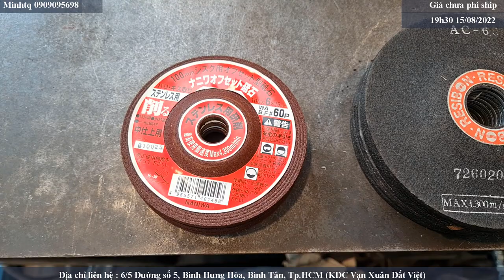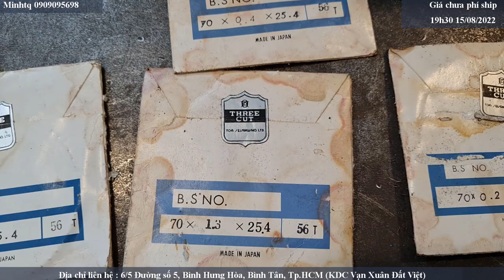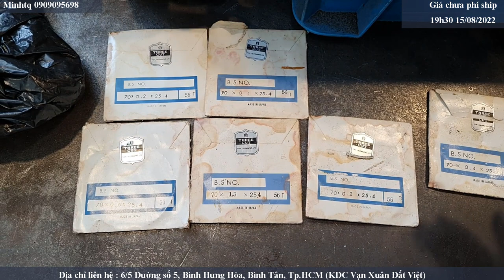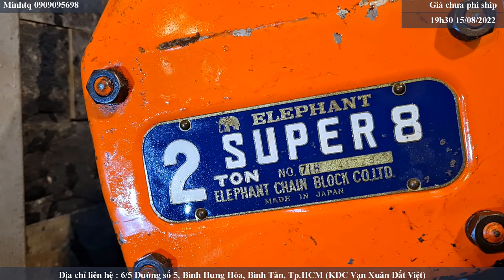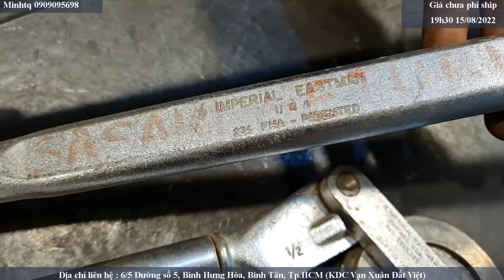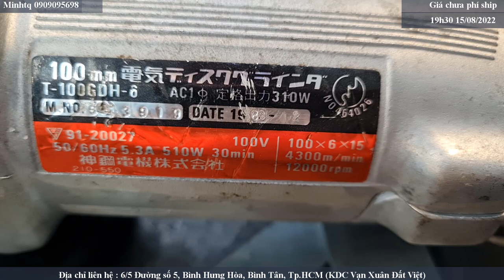Giao lưu hàng Nhật bãi 19h30 ngày 13/05/2022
DANH SÁCH SẢN PHẨM CÒN LẠI CỦA VIDEO 13/05/2022
00:48 - Đá mài Nhật, màu đỏ, 100x6x15 - 20k/1 viên
02:54 - Đá cắt Nhật, màu đen, A46, 4.500 vòng/1 phút, 150x2x22 - 50k/ viên
29:38 - Thước đo đường kính dây dẫn, hệ AWG & metric, dầy 3mm, mới chưa sử dụng - 150k/1 cái (còn 2 cái)
31:32 - Combo 9 mũi doa trụ, mới chưa sử dụng, dài 13.5-22cm - 1.5tr
34:25 - Búa gỗ, đường kính mặt búa 45mm - 150k/1 cây (còn 2 cây)
39:49 - Palang xích super 8 Elephant 2 tấn, dây tải 3m - 3.2tr
45:36 - Búa cao su Mỹ Nupla nhỏ - 300k
52:50 - Thước cuộn 20m Sekisui Jushi Eslon, vỏ bằng phíp, dây bằng vải, ốc bằng đồng - 300k
55:03 - Kìm bấm chết Kakuta, size No5 - 500k
56:52 - Cán dao tiện Nhật, mới chưa sử dụng
Số 1  - 200k
Số 3 - 300k
Số 4 - 300k
01:08:12 - Combo 4 búa ( búa bi, búa đinh, búa địa chất, búa gò) - 850k
01:37:21 - Mài góc hơi Yokota G7A, 7500vòng/1 phút, sử dụng đá 180cm - 700k
01:39:50 - Xịt hơi Kinki, mũi dài - 350k
01:46:52 - Mài hơi Uryu, sử dụng đá 10cm, 13500vòng/1 phút, áp 6kg trở lên, cò vặn - 700k
01:51:08 - Khoan góc hơi Shinano, đầu 10mm, kèm chìa, 1200 vòng/1 phút - 700k
02:01:30 - Bắn pulong hơi NPK 3200, chỉnh áp 3 số, đầu 1'', đảo chiều ngay cò - 3.8tr
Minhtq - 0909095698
DANH SÁCH CÁC SẢN PHẨM CÓ TRONG VIDEO NGÀY 15/03/2022

08:36 - Giấy nhám đai, gốc vải Fuji Star, size 100x915
Đường nối xéo - 100k/1 cái (A100 mịn, A40 thô)
Đường nối Z - 150k/1 cái"
22:20 - Combo 16 mũi doa size nhỏ, mới chưa sử dụng, 7-3mm - 400k
23:25 - Bút lấy dấu, thép trắng - 20k/1 cây
23:56 - Cây lấy dấu, 1 đầu dẹp, 1 đầu nhọn - 30k/ cây
24:42 - Lưỡi dao cắt ống, mới chưa sử dụng
size số 3, đường kính 35mm, lỗ 9mm, dầy 9mm - 100k/1 cái
size số 2, đường kính 31mm, lỗ 8mm, dầy 9mm - 100k/1 cái"
26:26 - Combo 3 dụng cụ đo độ cong lỗ , hệ inch - 150k
27:04 - Combo 2 dụng cụ đo độ cong lỗ 1 hệ inch + 1 hệ metric - 100k/cặp (3 cặp)
27:38 - Lưỡi dao cán răng cho máy tiện, mới chưa sử dụng
 (8 răng to, 1 răng nhuyễn) đường kính 19, lỗ 5mm - 50k/1 cái"
29:38 - Thước đo đường kính dây dẫn, hệ AWG & metric, dầy 3mm, mới chưa sử dụng - 150k/1 cái (còn 2 cái)
31:32 - Combo 9 mũi doa trụ, mới chưa sử dụng, dài 13.5-22cm - 1.5tr
34:25 - Búa gỗ, đường kính mặt búa 45mm - 150k/1 cây (còn 2 cây)
34:52 - Cần lực KTC, đầu 3/8'', dài 40cm - 350k
35:50 - Palang xích Elephant 500kg, 2.5m - 1tr
38:12 - Palang xích Elephant 1 tấn, 3m  - 1.5tr
39:49 - Palang xích super 8 Elephant 2 tấn, 3m - 3.2tr
43:22 - Tăng cáp OH 400kg, màu xanh, cáp 6mm - 500k
45:00 - Búa cao su Mỹ Nupla, nặng 550gr - 450k/cái
45:36 - Búa cao su Mỹ Nupla nhỏ - 300k
46:58 - Bay thợ hồ, mới chưa sử dụng - 200k
47:10 - Xẻng làm vườn - 150k
49:06 - Dao sinh tồn, bao da - 600k
50:48 - Combo 2 dao gép, 1 dao mũi gãy nhỏ - 250k
52:50 - Thước cuộn 20m Sekisui Jushi Eslon, vỏ bằng phíp, dây bằng vải, ốc bằng đồng - 300k
53:16 - Cưa cũ phù hợp restore Steigo Đức, dài 53cm - 250k
55:03 - Kìm bấm chết Kakuta, size No5 - 500k
56:52 - Cán dao tiện Nhật, mới chưa sử dụng
Số 1 nhỏ nhất - 200k
Số 2 - 250k (hết)
Số 3 - 300k
Số 4 - 300k
59:37 - Kéo cắt tole dạng cộng lực no name, dài 37cm - 300k
01:04:03 - Khò ga size lớn, dài 96cm, đường kính lon 10cm - 600k
01:09:47 - Kéo tỉa, dài lưỡi 25cm, cán màu xanh tăng chỉnh được , dài 56 - 84 cm - 450k
01:15:10 - Súng bắn silicon SPG - 100k/1 cái
01:16:45 - Đèn kẹp, đuôi đèn có công tắc và ổ cắm nối - 350k
01:19:30 - Mỏ hàn điện Hako, 100w 100v - 250k
01:19:30 - Mỏ hàn điện Sure, 100v, 60w - 200k
01:23:08 - Cuộn chì hàn, nặng 982gr - 400k
01:24:18 - Khoan Hitachi, khoan sắt + bê tông, đảo chiều, đầu 10mm, kèm chìa, vỏ nhựa, xanh lá cây, kèm hộp nhựa - 600k